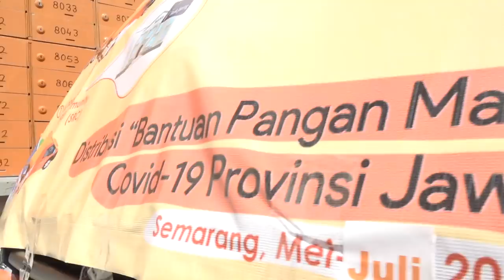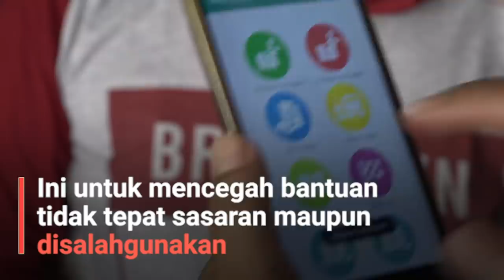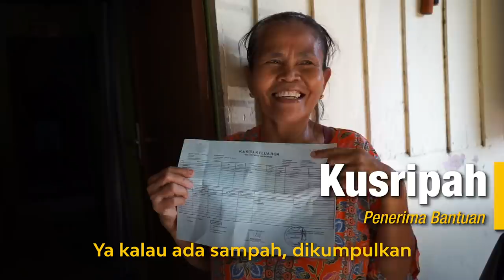Beli Sembako dari Warung Rakyat, Dibagikan untuk Masyarakat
Kemarin, saya melepas para pengantar Pos yang akan membantu Pemprov Jateng mengirimkan bantuan kepada masyarakat

Untuk distribusi tahap pertama, bantuan akan dibagikan untuk warga terdampak covid-19 di Kota Semarang, Salatiga, dan Surakarta

Warga di kabupaten/kota lainnya mohon bersabar karena pendistribusian bantuan kami lakukan bertahap, tapi saya minta akhir bulan ini sudah terdistribusi seluruhnya di Jateng

Untuk warga Jateng di Jabodetabek, insyaallah bantuan akan kami kirim minggu depan. Harap bersabar karena kami masih terus mengusahakan semuanya

Doa saya untuk panjenengan semua 🙏